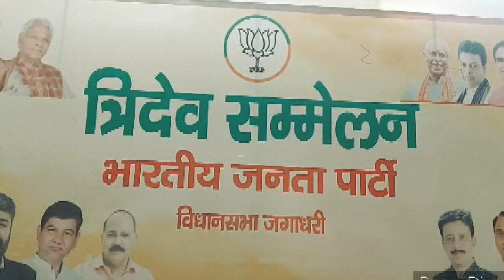राहुल गांधी कि इस लंबी यात्रा से उनका वेट और उनकी पार्टी का वेट कम होगा- कंवरपाल गुर्ज्जर